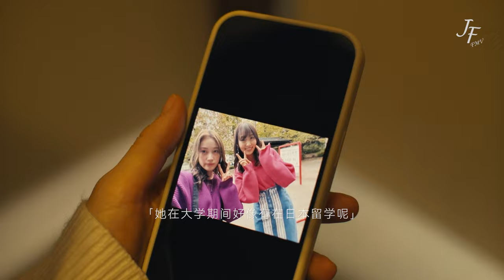GL 春本樹 X 林冬雨 菅井友香 X 中村ゆりか Make Me Complete チェイサーゲームW パワハラ上司は私の元カノ 《追踪者游戏W 职权骚扰的上司是我的前女友》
电视剧 Drama：
チェイサーゲームW パワハラ上司は私の元カノ
chaser game w: power harassment boss is my ex-girlfriend
《追踪者游戏W 职权骚扰的上司是我的前女友》

音乐 Music：
BoA - Make Me Complete

这个剪辑把老公的部分去除了XD，希望你们会喜欢